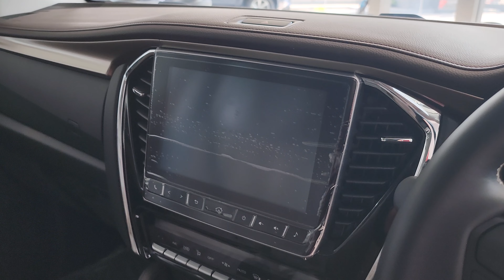ISUZU 2024 รุ่น MU-X 3.0 ULTIMATE AT รีวิว พร้อมแคมเปญใหม่ "ดอกเบี้ย 0.89%"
รุ่น MU-X 3.0 ULTIMATE AT
ราคารถ 1,559,000 บาท

"แคมเปญดอกเยพิเศษ 0.89%"

ดาวนที่ 30% = 468,000 ยอดจัดไฟแนนซ์ที่เหลือ = 1,091,000 บาท
ผ่อน 48 งวด = 23,538 บาท

(ตลอดสัญญา เราจะเสียแค่ 38,839 บาทครับ)

เซลส์สุรชัย ชมโชติ (พี่ตุ๊ก)
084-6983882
โชว์รูม อีซซูซุนครหลวง สาขาธัญบุรี คลอง 10